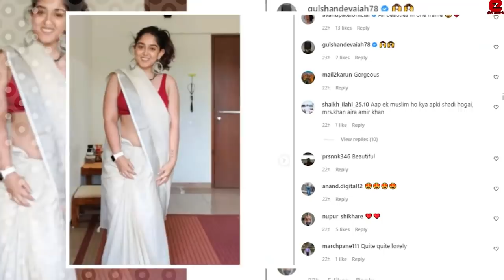Aamir Khan's Daughter Ira Khan secretly getting Married to her Longtime Boyfriend Nupur Sikhare